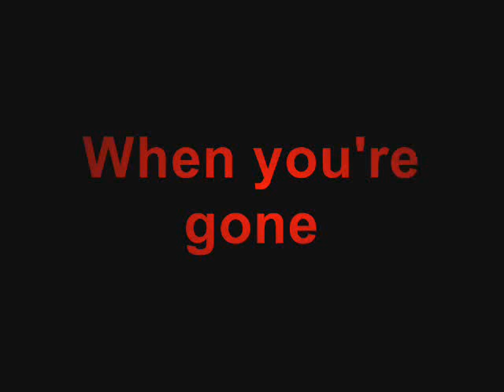Avril Lavigne at Fète de la Musique(Make Music)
Translation: Thebestdamnfan23 XD

Credits: At the back of video